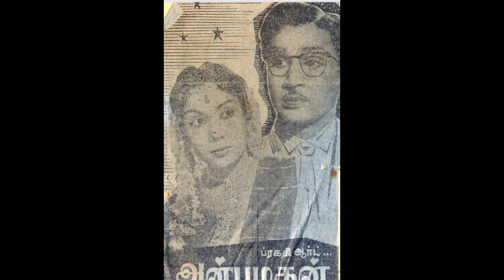ANBU MAGAN (1961)-Oh mappillai machan-Seerkazhi Govindarajan, S.Janaki-T.Chalapathi Rao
1961ஆம் ஆண்டு A. நாகேஸ்வரராவ், சாவித்திரி நடிப்பில் வெளிவந்த 'அன்பு மகன்' திரைப்படத்தில் இடம் பெற்ற பாடல் 'ஓ மாப்பிள்ளை மச்சான் மனசை உனக்கு எதுக்கு வச்சான் '. பாடியவர்கள் சீர்காழி கோவிந்தராஜன், S. ஜானகி குழுவினர் . பாடல் இயற்றியவர் A. S.ராஜகோபால் படத்திற்கு இசையமைப்பு T. சலபதி ராவ்.